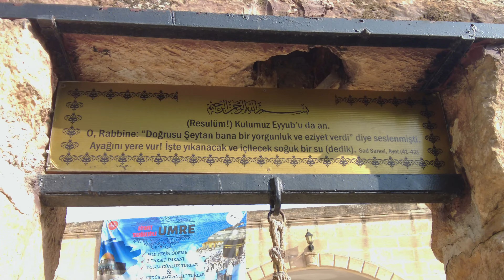Islamic Historical Place | Şanlıurfa | Eyyübiye Camii | Hz. Eyyüb Peygamber Sabır Makamı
' တမန်တော် Ayyub ( عليه السلام) ရဲ့ ရောဂါဘယတွေကို ပျောက်ကင်းစေခဲ့သော ရေတွင်းရှိရာ နေရာ။ '

တူရကီနိုင်ငံက ဒီ Urfa ဆိုတဲ့ မြို့ဟာဆိုရင် တမန်တော်တွေ မွေးဖွားခဲ့တဲ့နေရာ၊ နေထိုင်ခဲ့တဲ့နေရာတွေ ဖြစ်တာကြောင့် ကျွန်တော်တို့ Vlog ရိုက်ကူးတဲ့အခါ ဒီ သမိုင်းဝင် နေရာတွေကို အဓိကထား လေ့လာ ရိုက်ကူးခဲ့ကြပါတယ်။ ဒီ video မှာတင်ဆက်ပေးထားတဲ့ အကြောင်းအရာဟာဆိုရင်လည်း islam ဘာသာဝင်တို့အတွက် အလေးအမြတ်ထားရာ နေရာတစ်ခု ဖြစ်တာကြောင့် ကျွန်တော်တို့ Channel ကိုကြည့်ရှုတဲ့ မိတ်ဆွေများ ဗဟုသုတရအောင် ဝေမျှပေးလိုက်ပါတယ်။

မတူညီတဲ့အကြောင်းအရာ၊ information တွေနဲ့ စိတ်ဝင်စားစရာ Vlog တွေကို အပတ်စဉ် တင်ဆက်ပေးနေကျဖြစ်လို့ ကျွန်တော်တို့ Facebook Page ကိုလည်း Like and Follow လုပ်ရင်း စောင့်ကြည့် အားပေးကြပါဦးဗျ။

We will share and upload more topics and things to know about Turkey in the future.

xxx